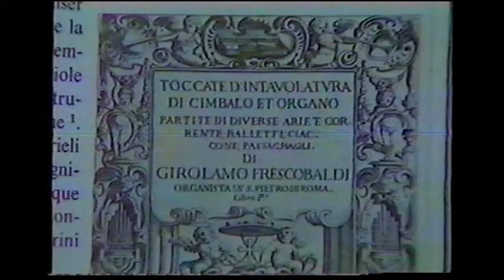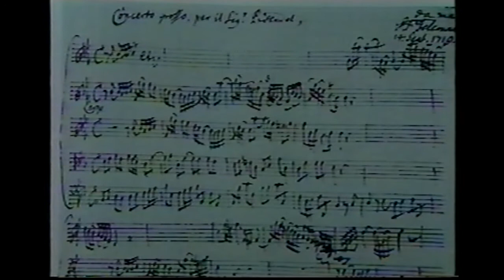Trío Philomena Eco: Frescobaldi, Teleman, (Viola de Gamba, Flauta de Pico, Clave) (1987)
(00:00) Comentarios por Andrés Ruiz Tarazona
-Girolamo Frescobaldi:
(00:56) Canzona nº5
(05:22) Canzona nº 6
(08:22) Comentarios de Andrés Ruiz Tarazona
-Georg Philipp Telemann: Trío Sonata en Fa Mayor
(09:38) I Vivace
(12:25) II Mesto
(14:03) III Allegro
Begoña Olavide, flauta de pico.
Alfredo Barrales, viola de gamba.
Patricia Escudero, cémbalo.